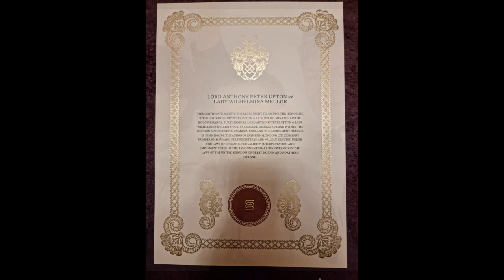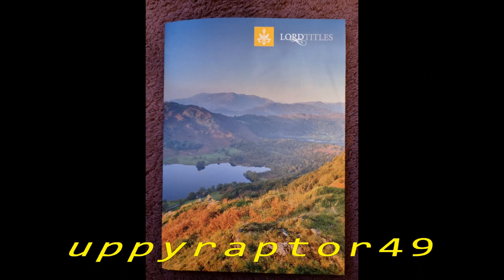Frankie goes to Hollywood ~ Two Tribes ~ John Peel sessions recorded 1st of march 1983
1 year before it was released as a single